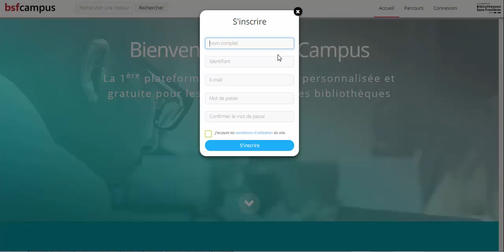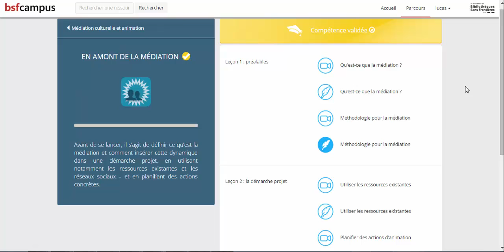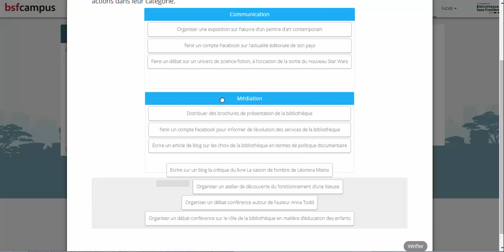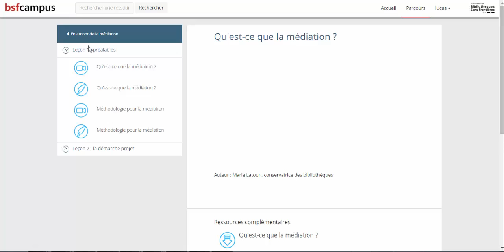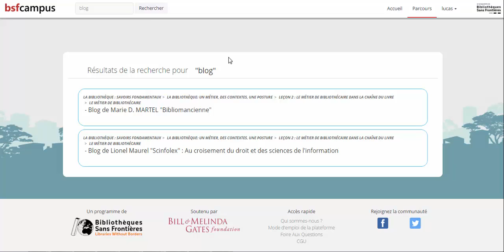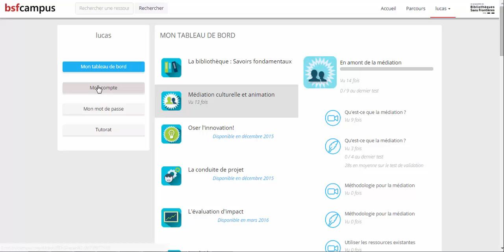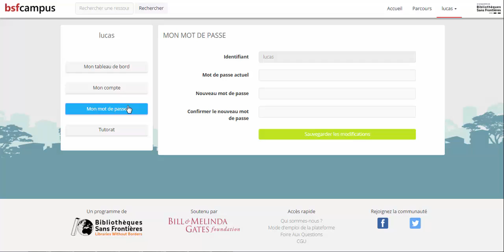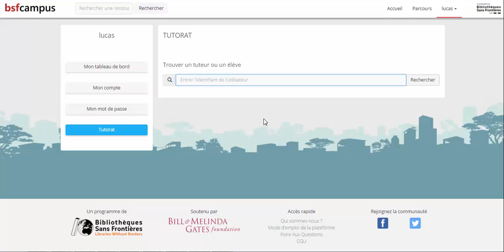Mode d'emploi de la plateforme BSF Campus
Une vidéo d'explication simple et complète afin d'aborder au mieux toutes les fonctionnalités de la plateforme de formation en ligne BSF Campus. Cette plateforme gratuite et accessible à tous développée à l'initiative de l'ONG Bibliothèques Sans Frontières est destinée particulièrement aux professionnels de la bibliothèque et aux entrepreneurs culturels, mais également à toute personne intéressée par des sujets plus vastes tels que la gestion de projet, l'organisation d'un espace, la communication ou encore l'innovation !